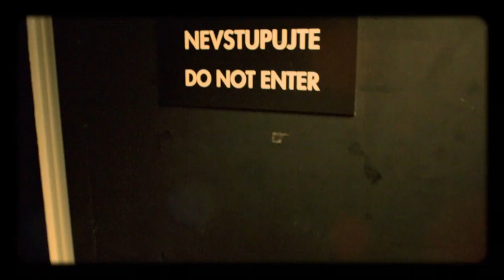Úvod - Show Jana Krause 11. 11. 2015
Hosté: Zpěvačka Lucie Bílá, scenárista a režisér Petr Kolečko a psychiatr Slavomír Pietrucha, lékař, který nedá dopustit na pijavice.